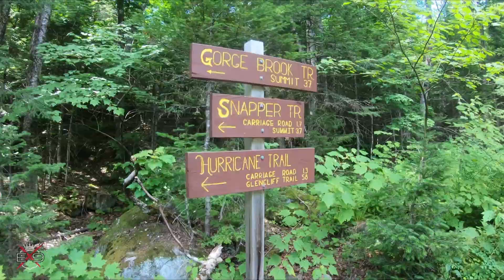Mt Moosilauke Hike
Another great mountain hike to check off the list, me and my friends hike up to South Peak and Mt Moosilauke in New Hampshire via the Snapper trail and go down Gorge brook trail to complete a 10 mile loop. please enjoy, like and subscribe if you haven't, more hikes on the way.